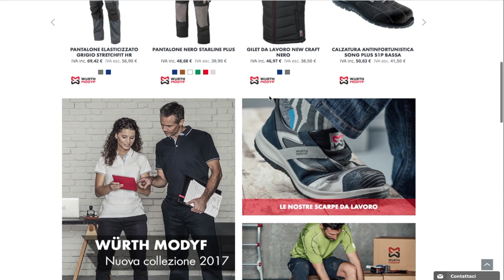Fai Da Te - SCAFFALE AD INCASSO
Un altro progetto, lo SCAFFALE AD INCASSO, continua il restayling del mio laboratorio che man mano prende forma.

Scatola ikea

Elettroutensili:

Troncatrice:
Banco sega:
Sega ad Immersione:
Seghetto alternativo:
Levigatrice rotobitale:
Levigatrice a nastro:
Levigatrice orbitale:
Trapano avvitatore:
Fresatrice verticale:
Smerigliatrice angolare:
Pialla filo/spessore

Utensili manuali//